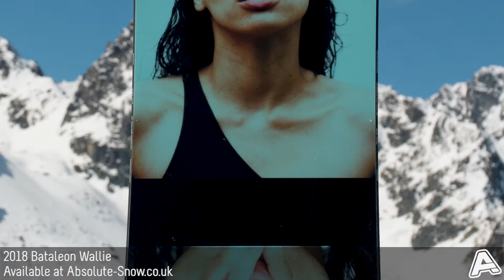2017 / 2018 | Bataleon Wallie Snowboard | Video Review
FREE European Shipping | Package Deals | Big Discounts | Price Match | Cheapest Online Guaranteed | Next Day Delivery | Free Product Advice | Discounted, Out of Season Models Always In Stock, Ready to Ship

*Free uk shipping over £100.00
*Free European shipping over £250.00